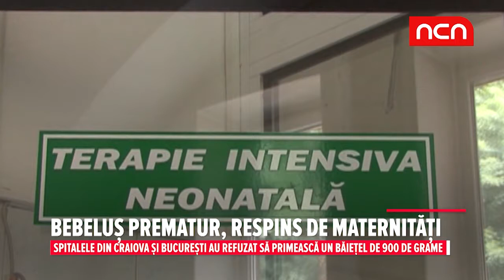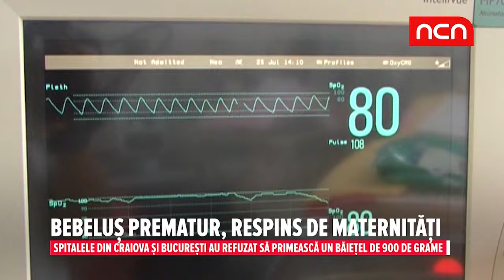Bebelus prematur, respins de maternitati